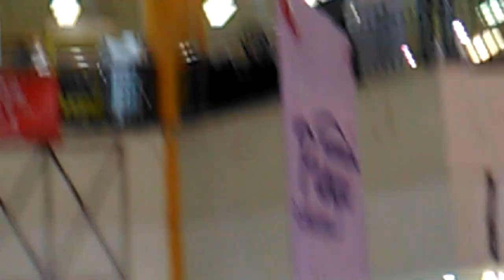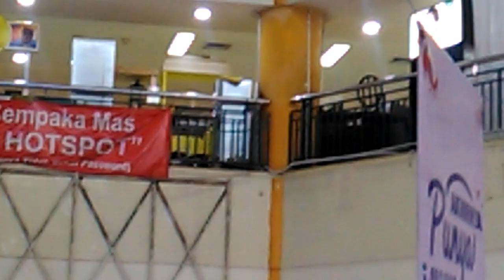ITC cempaka mas lantai 5 bagian makanan hampir kebakaran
Itc cemapa mas